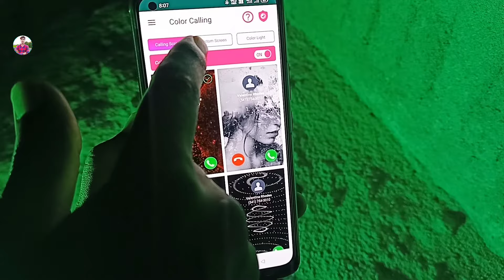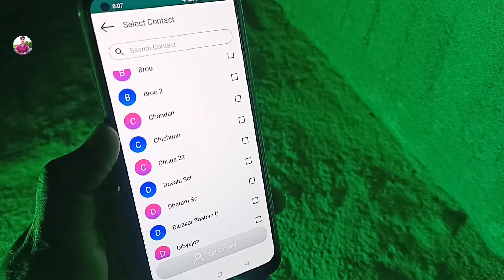Android Mobile Call Screen Photo Set Trick ! Android Mobile Settings ! odia ! Call Screen Set Photo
Your Queries÷
OdiaUnboxing
Odiavideo